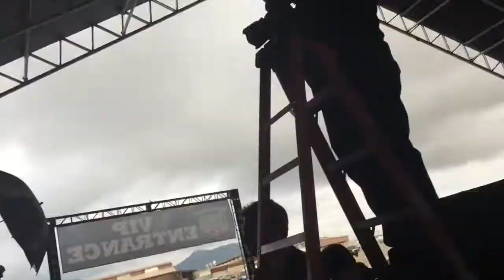Super Bowl XLIX GameDayGrubMatch Vlog Day 3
If you want to follow the channel's progression...